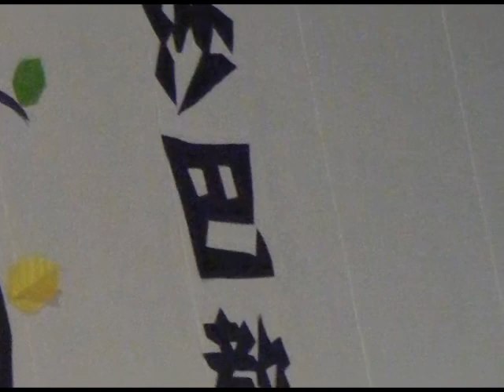2009 年 《根》 (Review)